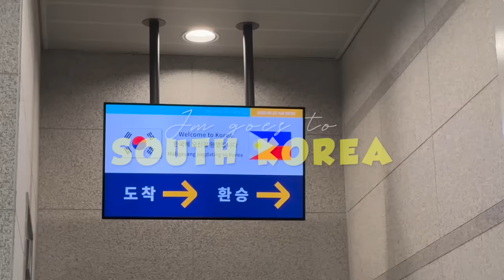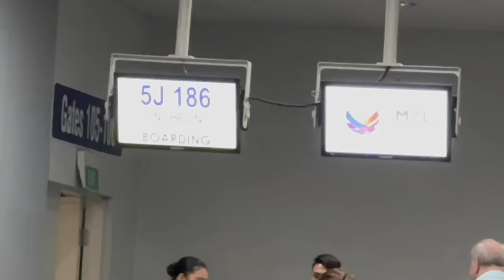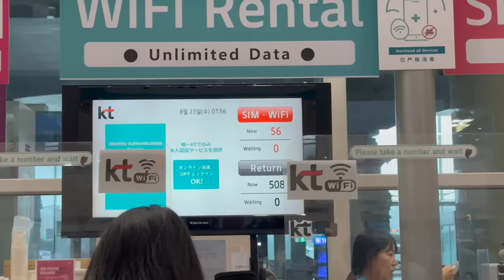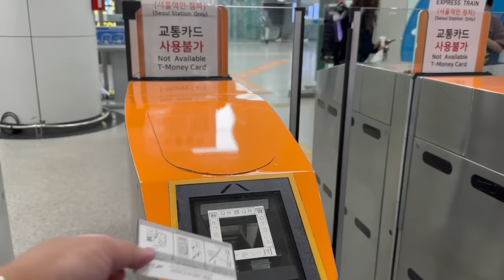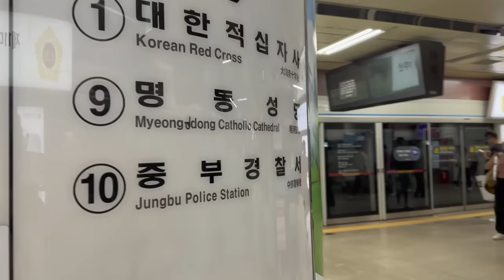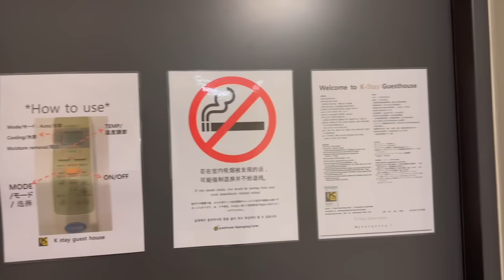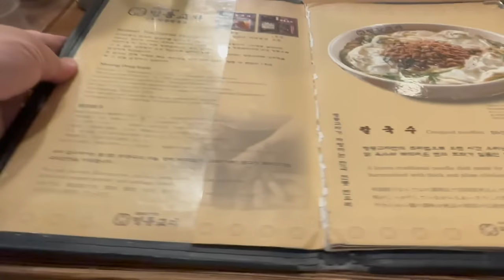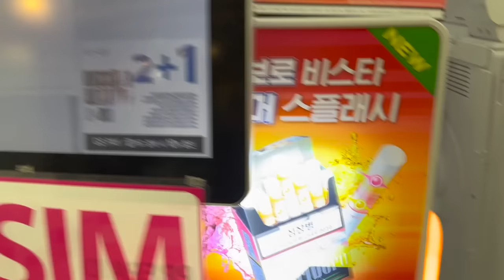Let's go to SEOUL, SOUTH KOREA!🇰🇷 | Jm Banquicio